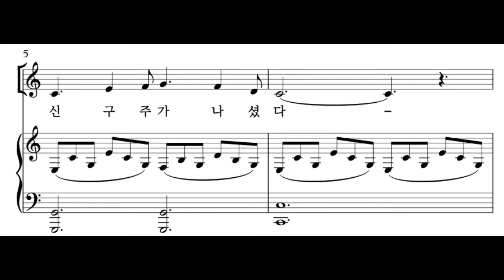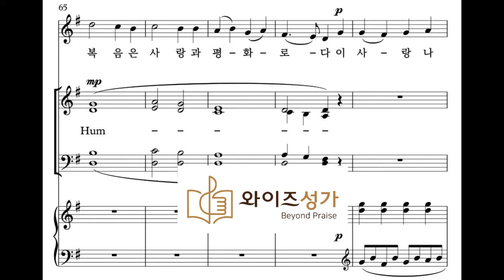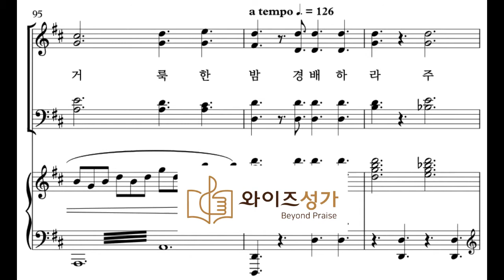찬양 18 오 거룩한 밤(와이즈성가4집) 테너